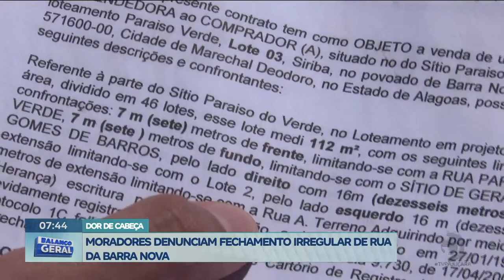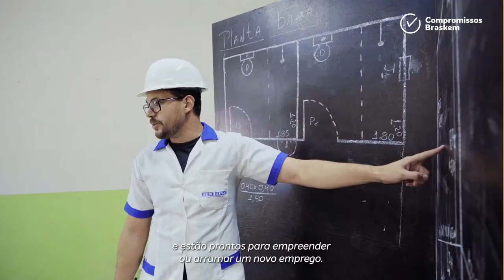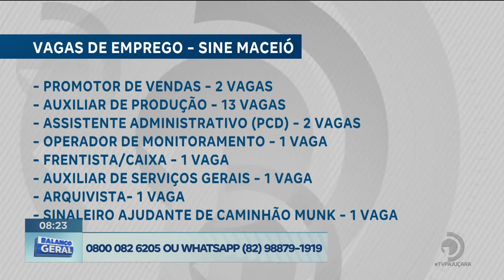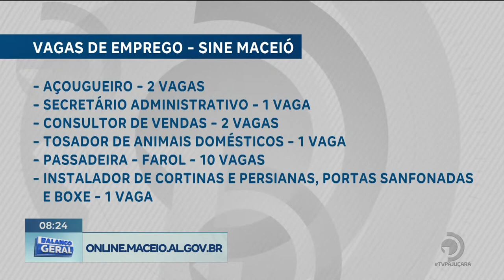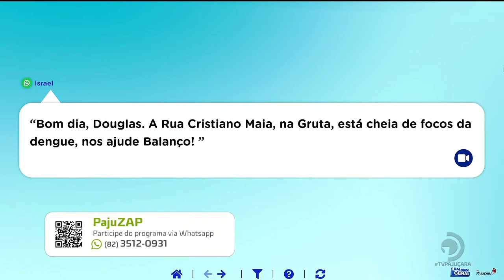BALANÇO GERAL AL 08/04/2024 na íntegra | TV Pajuçara